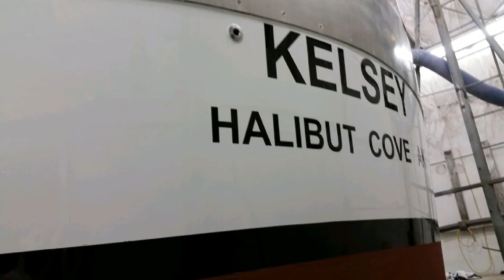Painting the Kelsey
Painting prepping for paint.